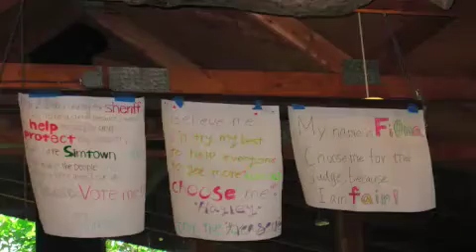Concordia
Hometown Slideshow